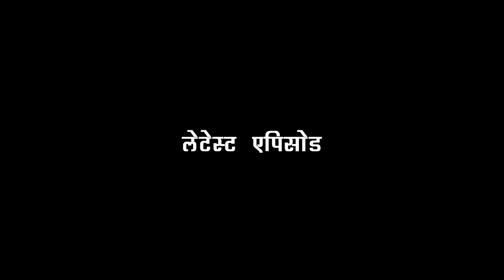Kumkum bhagya omg || RIYA के खिलाफ चली इस चाल का होगा खुलासा, सच जान होंगे हैरान